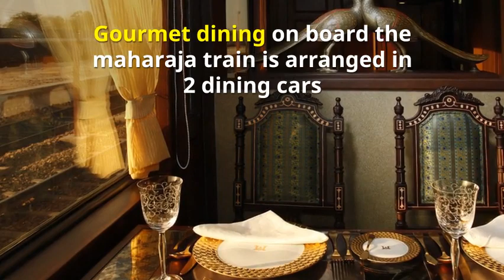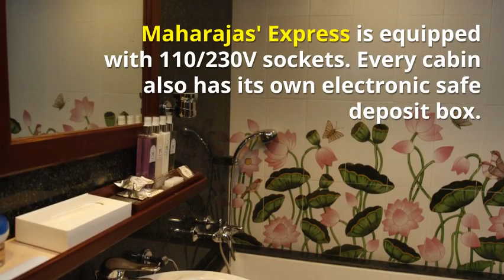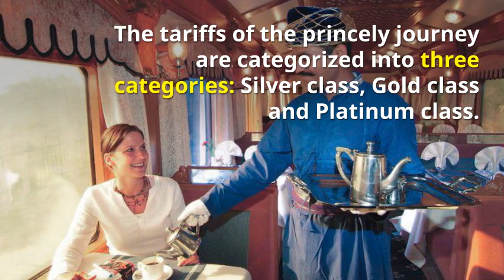The Maharajas' Express - Most expensive luxury train in the World - What makes it so special?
The Maharajas' Express - Most expensive luxury train in the World - Whats so special?

-It runs on 5 circuits covering more than 12 destinations across North-West and Central India
-Mainly centered on Rajasthan between the months of October and April.
-The train comprises 23 carriages which include accommodation, dining, bar, lounge, generator and store cars.
-There are 20 Deluxe Cabins, 18 Junior Suites, 4 Suites and a Presidential Suite offering 5-star equivalent accommodation.
-Both the Suites and the Presidential suite has a bathtub in the toilet, in addition to the bath cubicle.
-Every cabin has large panoramic windows.
-Gourmet dining on board the maharaja train is arranged in 2 dining cars
-Which are named Rang Mahal (Color Palace) and Mayur Mahal (Peacock Palace).
-The plates are fine Limoges, edged with gold, the glasses Swarovski hand-cut crystal and the cutlery monogrammed with the letter M.
-All passenger cabins come with air conditioning facility, as mentioned on the website.
-LCD televisions, DVD players, direct dial telephone and internet facilities are also available.
-In-house movies and live television keep passengers entertained through the royal journey, said Maharajas' Express.
-Maharajas' Express is equipped with 110/230V sockets. Every cabin also has its own electronic safe deposit box.
-Live television and CCTV cameras for all public areas
-Most Spacious Passenger Cabins (Presidential Suite - 43.1 Sq. mt)
-24hrs availability of paramedic on Board.
-Air Ambulance service in case of emergencies.
-The train is also equipped with a water filtration plant.
-One exotic Safari bar with the choicest collection of house brands of wines, beer and spirits
-With snacks are offered on a complimentary basis to every passenger.
-The Maharajas' Express also houses a high-end boutique featuring exquisite and unique creations.
-The Maharajas' Express accepts credit cards, master, visa, and amex cards  on-board.
-The Maharajas' Express was voted "The World's Leading Luxury Train" five times in a row at The World Travel Awards.
-It was named one of the World's Top 25 Trains by The Society of International Railway Travellers.
-The train has two dining cars designed for full five dining service
-Each with a seating capacity of 42 guests at a time so that all the guests dine together.
-The Express offers exquisite off-board excursions as well.
-Traditional dances, chausar games and hookah sessions are organized at various destinations.
-The tariffs of the princely journey are categorized into three categories: Silver class, Gold class and Platinum class.

About – Review Wala is a YouTube Channel where you will find videos on Food & Travel. New video is posted every 4th day.